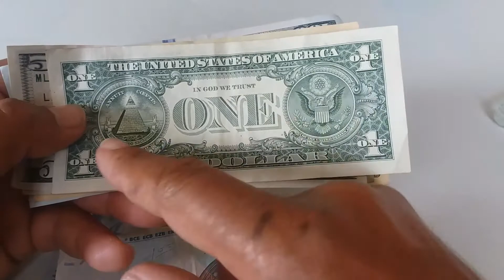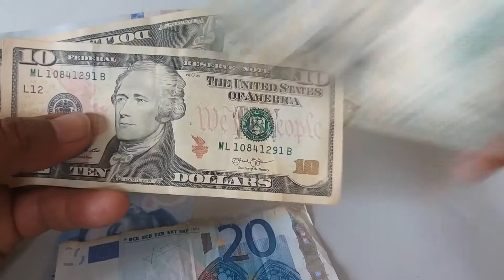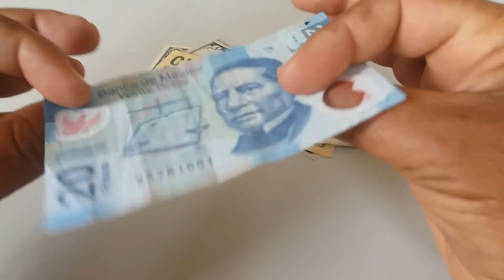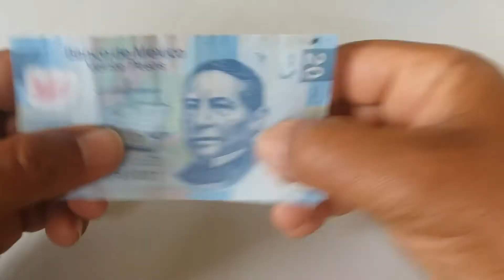Como identificar notas de dolar autenticas.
Cedulas de dolar.